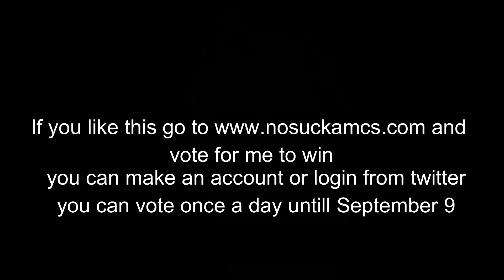Fast Moves (Arizona)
and vote for me, you can vote once a day until September 9th.

Credits
Adam Zill as Arizona
Marshall Vander Weel as himself and Carl Wheezer Voice
Brendan Vrabel Cameraman
Sam,Logan and Dylan as Extras